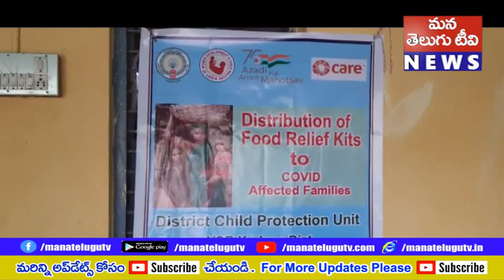కోవిడ్ తో మృతి చెందిన వారి కుటుంబంలోని పిల్లల కు లక్కిరెడ్డిపల్లి సీడీపీఓ వై పద్మావతి పౌష్టికాహా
కడప జిల్లా లక్కిరెడ్డిపల్లె పరిధిలో కోవిడ్ తో మృతి చెందిన కుటుంబ సభ్యుల పిల్లలకు పౌష్టికాహారాన్ని కేర్ ఇండియా సంస్థ సహకారంతో ఐ సి డి ఎస్ అధికారులు అందజేశారు. పౌష్టికాహారం పంపిణీ కార్యక్రమానికి ముఖ్యఅతిథిగా హాజరైన సిడిపిఓ పద్మావతి మాట్లాడుతూ కేర్ ఇండియా సహాయ సహకారం తో జిల్లా కలెక్టర్ ఆర్ విజయరామరాజు, ఐసిడిఎస్ పీడీ పద్మజా ఆదేశాల మేరకు లక్కిరెడ్డిపల్లె ప్రాజెక్టు పరిధిలో ఇటీవల ఓవిడ్ తో మృతి చెందిన వారి పిల్లలకు పౌష్టికాహారం అందజేయడం జరిగిందని తెలియజేశారు. ManaTeluguTV always strive to deliver authentic news immediately after any incident happens. ManaTeluguTV is a leading expert in the News Media industry, helping thousands of viewers to create awareness on many social issues. We’re passionate about reporting news_in_telugu_latest issues, breaking_news_telugu, telugu_news_today_headlines,telugu_news_channels_live and telugu_breaking_news_today and we’re excited to share that first information with you. We post daily, and we can’t wait to see you there.